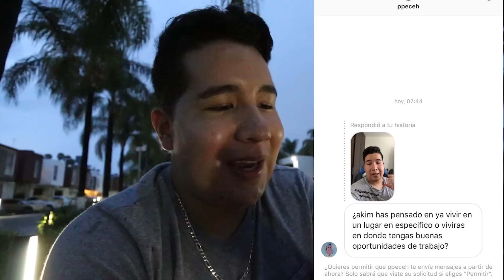¿Porque ya no Grabo con Ded? - PregúntaleAAkim #5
Ábreme si eres curioso 7u7